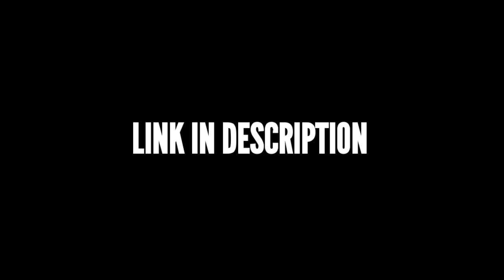Sweet Tooth Episode 1 Download Link | In Description | தமிழ் FANDUB |1st in tamil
Telegram Groups for downloading movies :

Movieszhubtamil;
MOVIEZ HUB TAMIL
All movies in 1 place

Gilbert Times Troops;